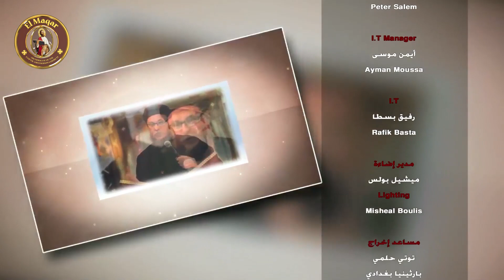دراسة كتاب سفر إشعياء أصحاح ٠٣